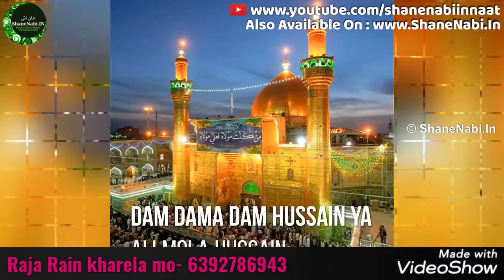Hak mola mola Husain new qabbali